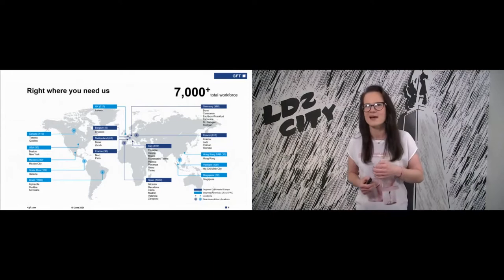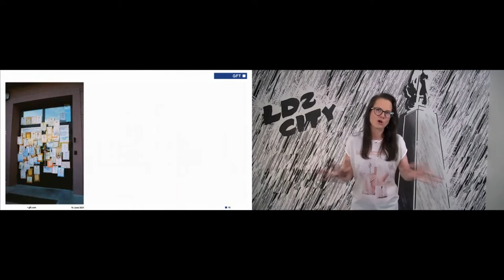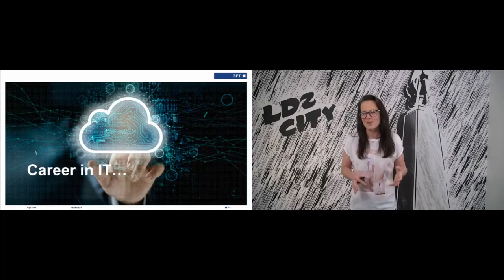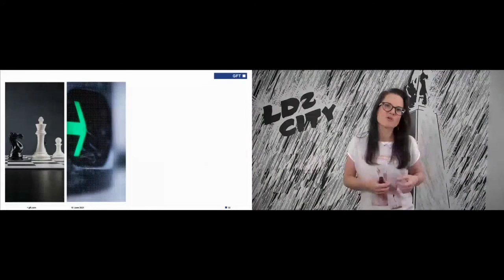"Talent-based Career Development"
Kamila Wosińska
Group Client Compliance Manager at GFT